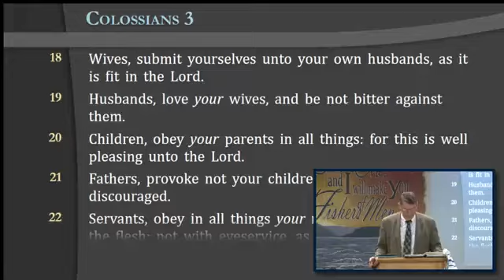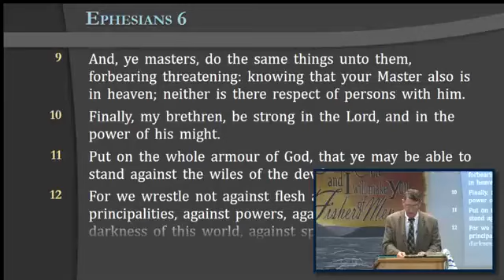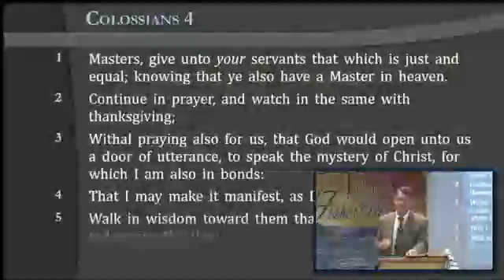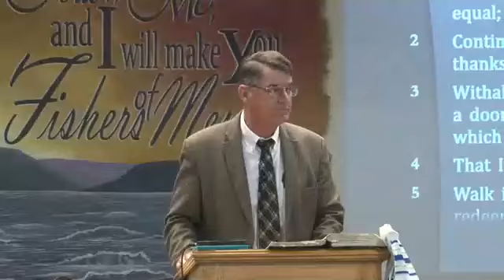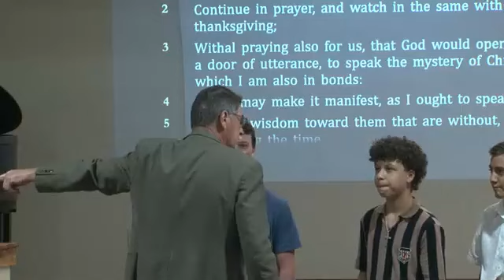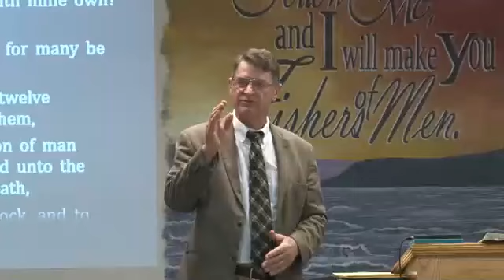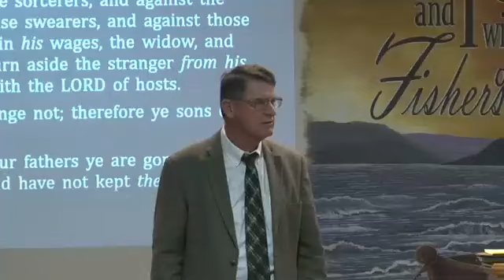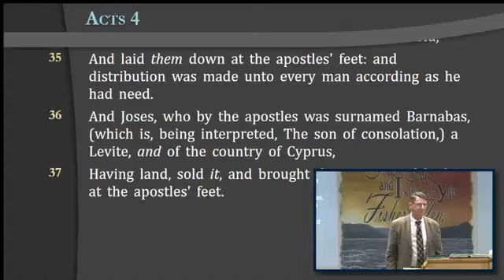"Teaching Through Colossian's" -- Reg Kelly Sunday Evening Service (8/18/24)